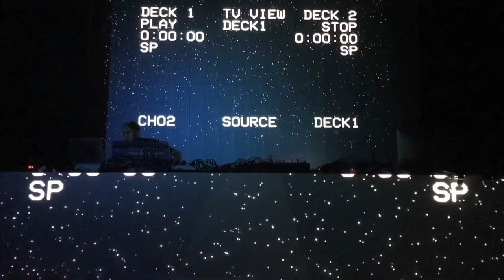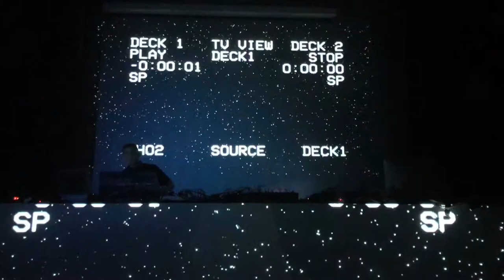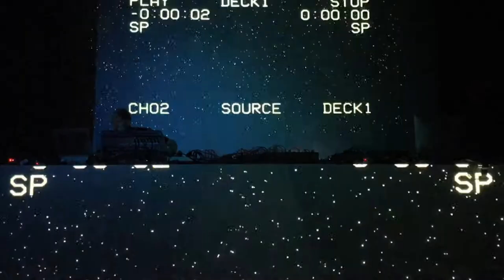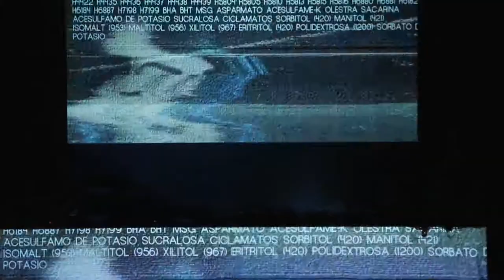Flug Live - Celobert Festival 2018